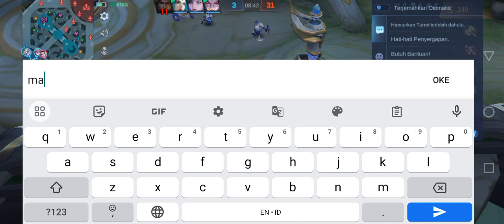Jilong vs sun gokong